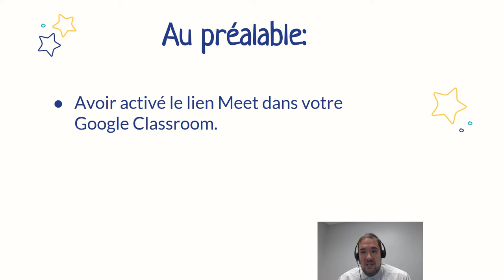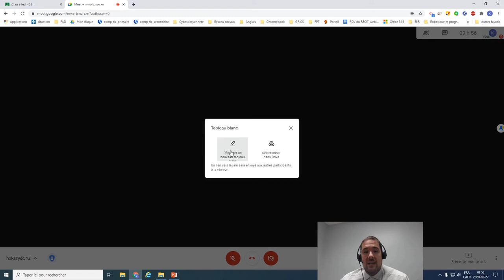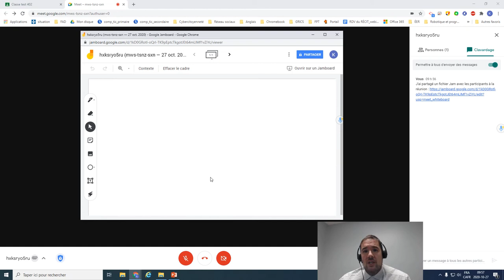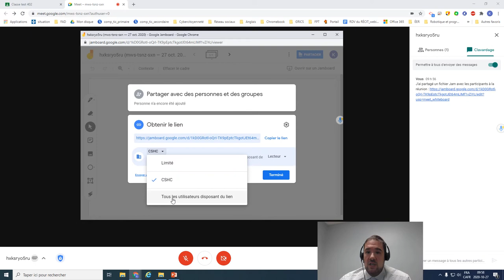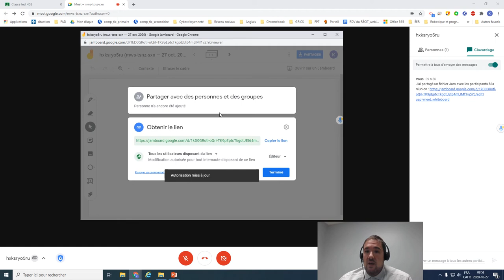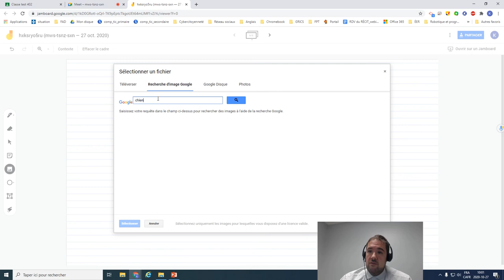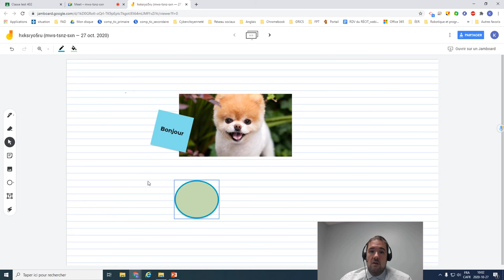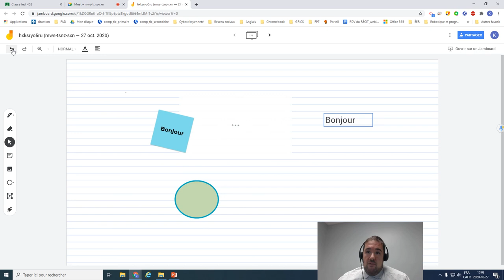Google Meet - Tableau blanc (Jamboard) et les commandes de l'hôte